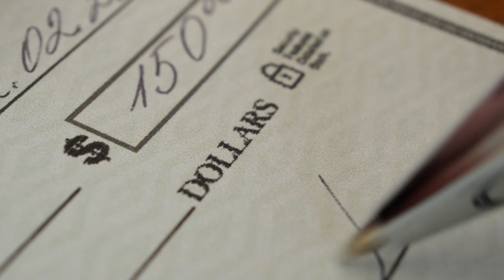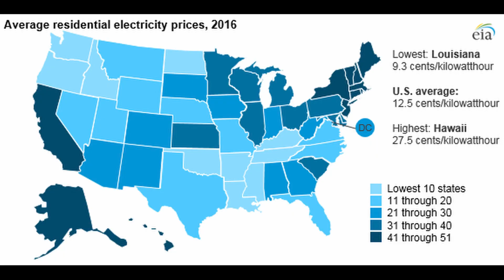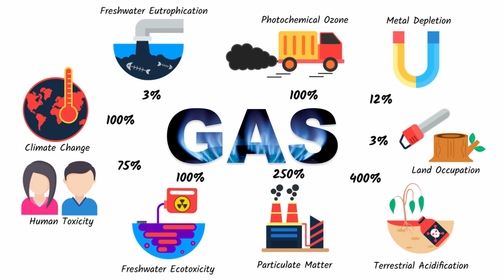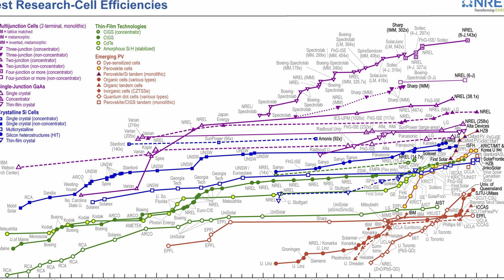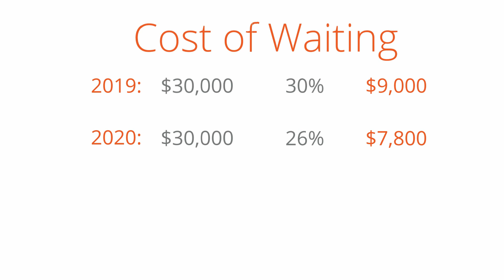Is Going Solar In 2022 Worth It? | Review From A Sustainability Expert | 1 of 2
Is Going Solar In 2022 Worth It? Everything you should know before purchasing solar for your home in 2022 from a sustainability expert. We review cost and environmental benefits of home solar panel installations, financial incentives the keep costs down, new technology, and increasing electricity costs. Check out part 2 for an update and explanation of the solar tax credit.

Visit my Energysage Portal For Recommended Solar Providers:
Research solar panels and get quotes for free!

National/State Solar Incentives: Coming Soon to our App!

Our Recommended Solar Providers for Homes
Not seeing a solar provider in your area? Recommend one in the comments!

California
Southern California Area:

Massachusetts
Statewide:

Vermont
Chittenden County Area: